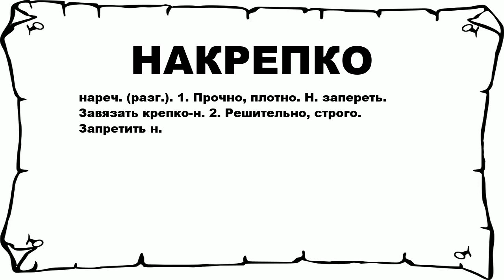НАКРЕПКО - что это такое? значение и описание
Хочешь знать что значит НАКРЕПКО? тогда слушай до конца. n n нареч. (разг.). 1. Прочно, плотно. Н. запереть. Завязать крепко-н. 2. Решительно, строго. Запретить н. n n Больше слов